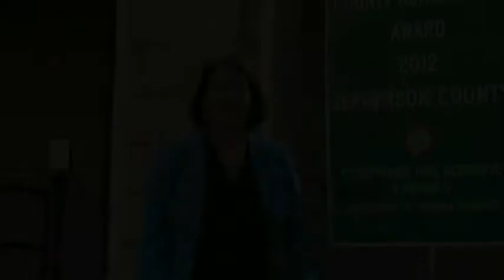Julie Berry - Indiana State Senate District 45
Former three-term Jefferson County Commissioner Julie Berry is seeking her first term in the Indiana State Senate. From the beginning, her career has prepared her for this position. Mother, businesswoman, and former Jefferson County Commissioner. "Expect More!"